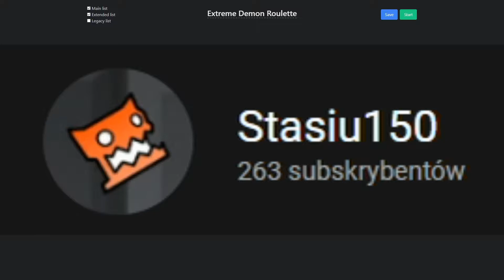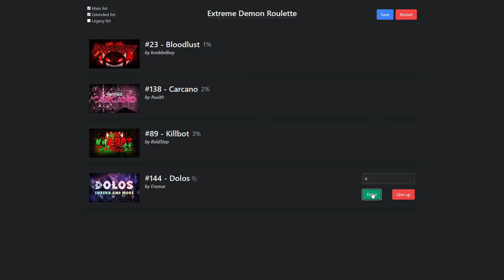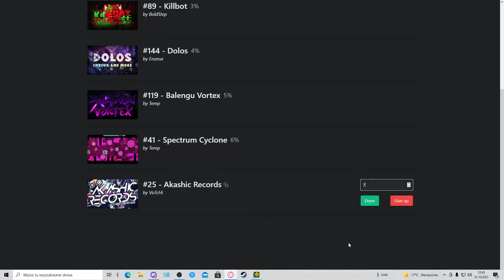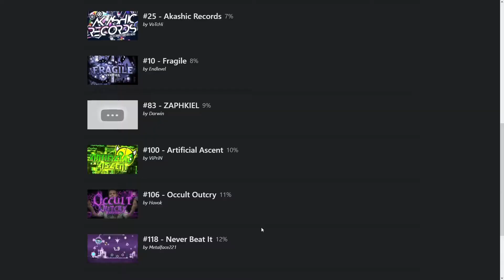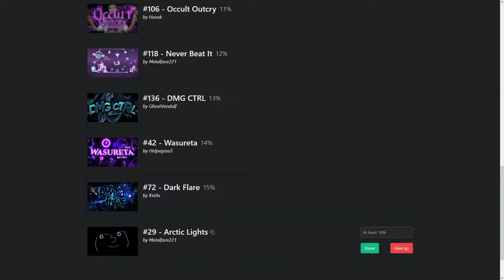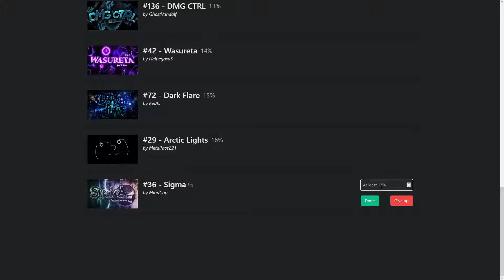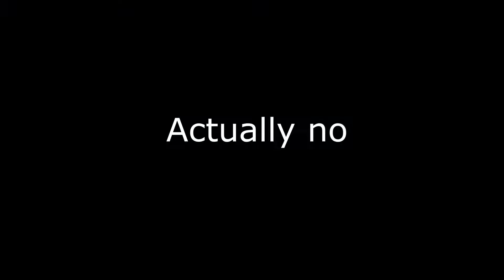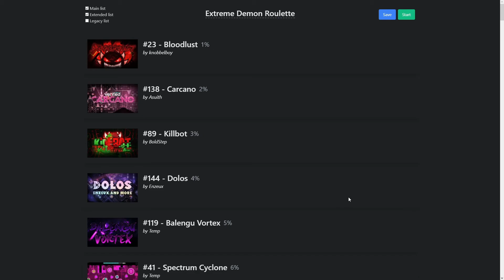250 SUBSCRIBERS!! | Playing Npesta's Extreme Demon Roulette | Geometry dash 2.113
So yeah this is special that im a bit late but ok :v